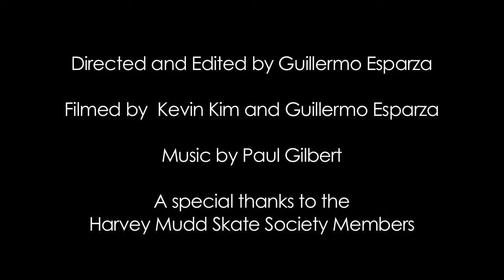Freeline: A Brief "Visual" Documentary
Final project for my Intro to Video Art class with the statement of intent found below:

The evolution of film has been one of explosive expansion. The exponential growth of technology has only made it cheaper and more accessible for all, and those technologies developed for the purpose of motion capture are no exception. Combined with the ubiquity of these technologies is the internet, and together they have truly revolutionized what film represents for the general public. Today, virtually anyone with access to modern technology has the ability to capture their own footage, and within their ability is also the power to edit, doctor, and manipulate it to their heart's content.

While much of what appears on YouTube may be inane or "ironic" banter, as Alexandra Juhasz suggests, at the heart of it all is a form of documentation unique in its diversity and scope. Coming all the way from the relatively straightforward concept of capturing a single image, instantaneous in time, video today has become prevalent and broad enough in content that it is capable of capturing the essence of cultures, uploaded one clip at a time by the individuals of which it comprises. This represents an incredible breakthrough in the communication of ideas, a statement which may be true of the internet itself, but is all the more significant when one considers YouTube is the 4th most visited site, trailing only facebook, Google, and Twitter. Much of it may be irony, but one day LOLcats and other memes may serve as a record of the attitudes of a nation, LOL.

The intent in the production of "Freeline: A Brief 'Visual' Documentary" was to present one small building block of the much larger structure that is the Freeline community; a prime example of the connective potential in the modern conception of video. Freeline skating is a relatively new action sport, the first prototype having been made a mere 9 years ago by Ryan Farrelly. Since then it has spread to dozens of countries, each with their handful of notable cliques or "crews." It is these crews, virtually none of which contain professional skaters, that have brought their own innovations to this fledgling sport and pushed the envelope only further and further. Each group is responsible for documenting and disseminating records of their contributions, an act done almost entirely through YouTube. While these small crews may face an obstacle in geographic isolation, the community is alive and strong; held up almost entirely by the struts of amateur video.

It is this simple yet effective form of documentation that has allowed the spreading of ideas and evolution of the sport; a history which can be clearly tracked through the YouTube videos coming out on virtually a daily basis from people all over the world. This piece plays the role of a "small building block" as it not only further asserts the Harvey Mudd Skate Society (HMSS) as another crew on the map, but some of the tricks performed are, to my knowledge, novel, having never been executed anywhere else before. Thus, the piece serves as my own active contribution to this YouTube built society, predominantly put together by amateur athletes, historians, and artists with a passion for this sport.

This piece was, in some particular ways, a much more time consuming experience to piece together than other projects for the class. Beyond the obvious time requirement and dedication necessary to learn new tricks, let alone create them, there are hours upon hours of footage to comb through. This is a project that has been in the works for months, and having multiple camera's rolling at these sessions results in an entire library of raw footage, much of which captures the aforementioned learning process instead of the eventual successes.

Elements I felt lacking were a greater diversity of tricks and types of shots, including a more appropriate closing shot, perhaps a view of HMSS dragging ourselves back up the hill for the nth time? Additionally, I wished to work more with a prototype skate design I am gearing for downhill sliding, though perhaps the absence of these elements are more due grandiose expectations in athletic and engineering prowess instead technical shortcomings in film production. Either way I look forward to implementing these many ideas in future projects and continuing my contributions to this rising sport.